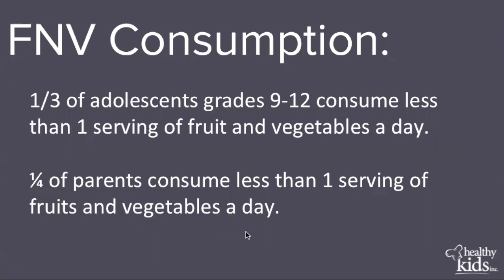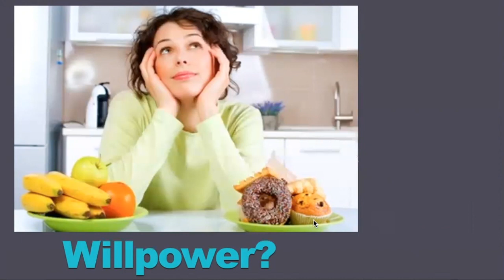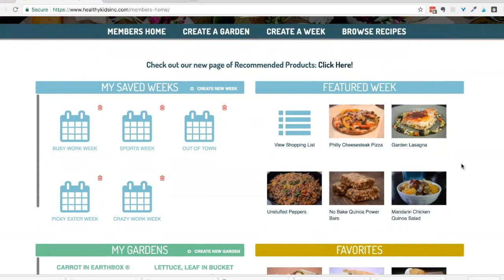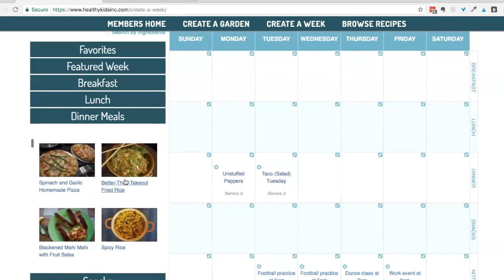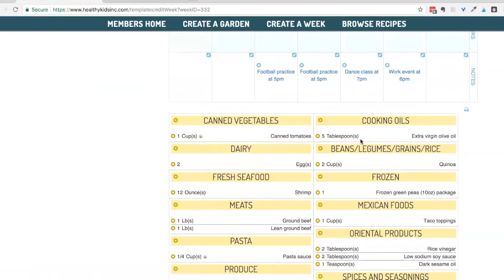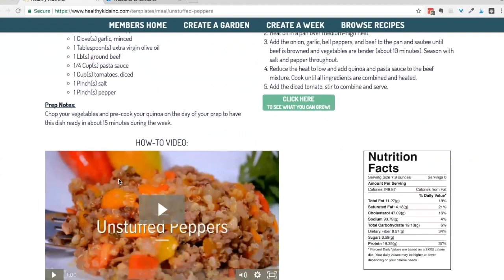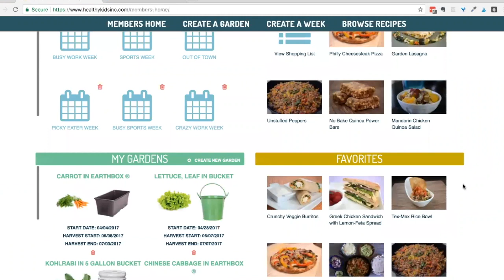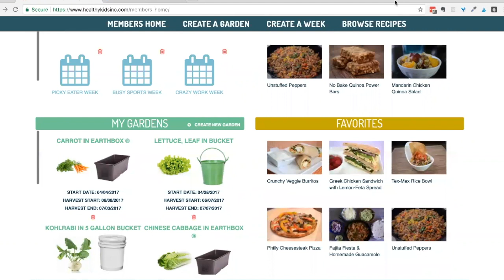Meal Planning Webinar - Healthy Kids Inc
In this webinar, Healthy Kids Inc. shares how to make meal planning and prep, quick, easy and effortless.